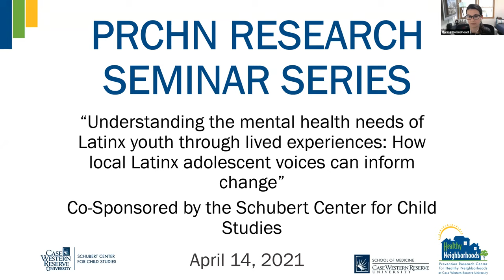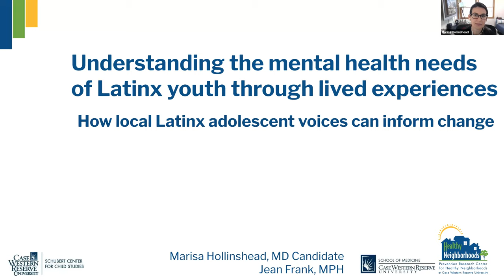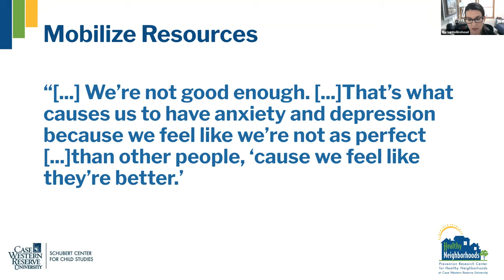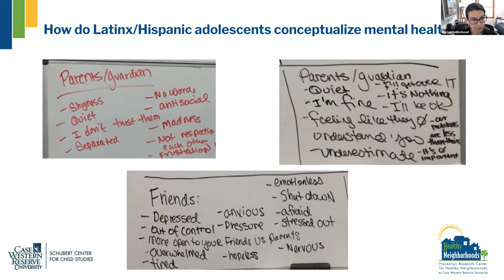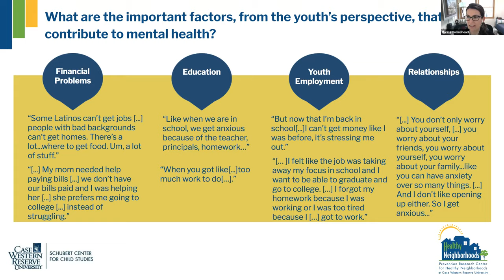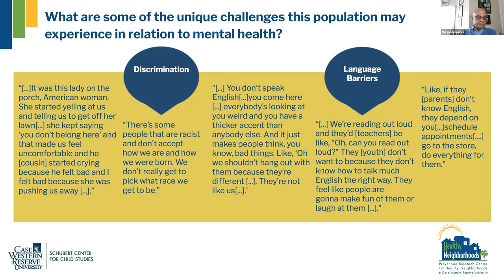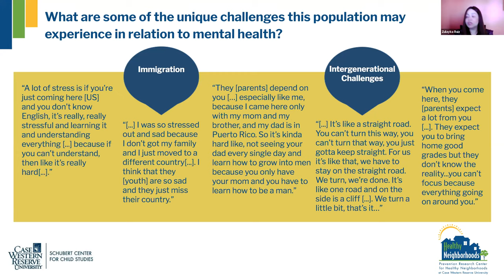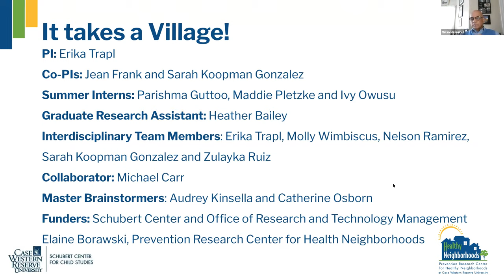Understanding the mental health needs of Latinx youth through lived experiences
This interdisciplinary presentation and team discussion will offer insight on unique mental health issues within the Latinx/Hispanic adolescent population, as revealed during focus groups and in-depth interviews with area Latinx youth participants. This project was supported through a pilot grant awarded in 2019 by the Schubert Center for Child Studies, in collaboration with the CWRU Office of Research and Technology Management.

Presented by: Marisa Hollinshead, MD Candidate, Nelson Ramirez, JD, Molly Wimbiscus, MD, Director of the School Mental Health Program, Cleveland Clinic, and Zulayka Ruiz, M.Ed., Director of Programs, Esperanza, Inc.